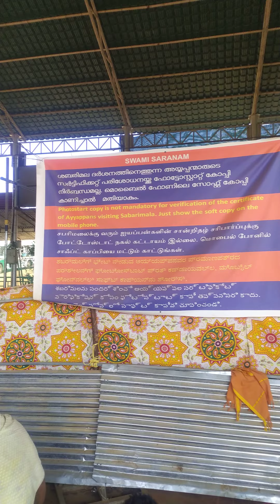நிலக்கல் அன்னதானம் ஐயப்பன் பக்தர்களுக்கு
சாமியே சரணம் ஐயப்பா நிலக்கல் அன்னதானம் ஐயப்பன் பக்தர்களுக்கு சாம்பார் அப்பளம் ஊறுகாய் ஐயப்பன் பக்தர்களுக்கு வழங்கப்படுகிறது நிலக்கல். 9.1.2022